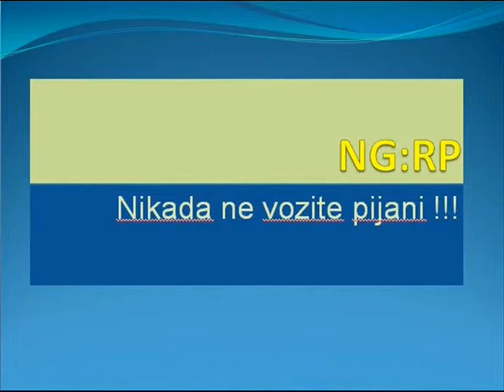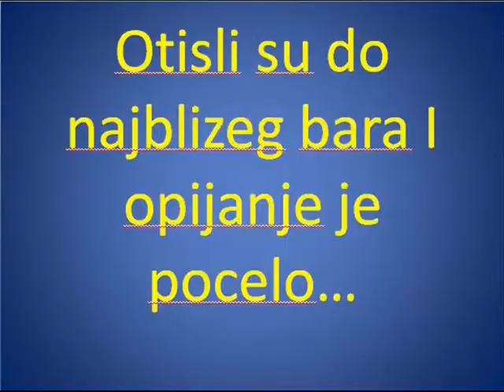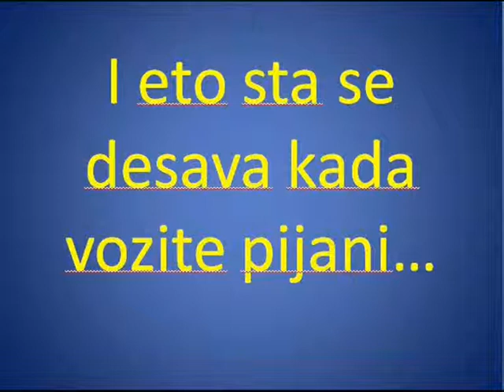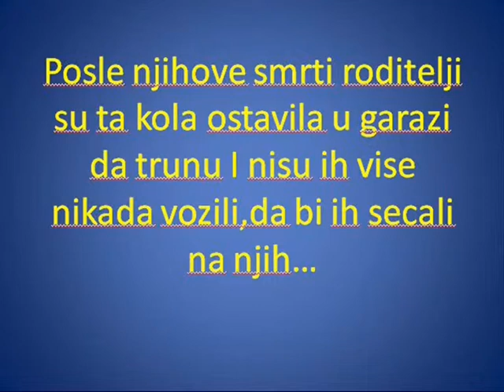NG:RP - Nikada ne vozite pijani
Nikada ne vozite pod dejstvom alkohola ;D

Kamerman : Petar Karagic

Reziser : Petar Karagic

Glumci : Petar Karagic , Dragan Markovic , Amigo Sarwar